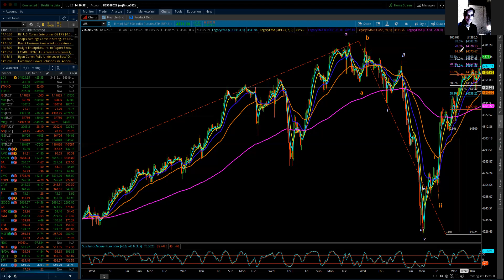Elliott Wave Update -ES- July 22, 2021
Thursday's trade continued to follow current analysis with the ES moving higher as the Minor wave 3 subdivides its way higher.  Within Minor wave 3 it appears that minute waves 1 and 2 are complete with the market moving higher into and after the close within the framework of a minute wave 3   Within minute wave 3 - subminute waves 1-4 are complete with subminute 5 in progress.  Resistance for minute wave 5 comes in at 4374, 4378 and then 4382 to 4385.50.  The Fibonacci resistance at 4385.50 could be the optimal point for minute wave 3 to complete as it is where wave 3 would be equal in  length to minute wave 1.  However the most common Fibonacci relationship between waves 1 and 3 is wave 3 being 1.382 to 1.618 times the length of wave 1 and those levels come in at 4415 and 4433.   Expectations for tomorrow include the completion of minute wave 3 and the start of a minute 4th wave correction.